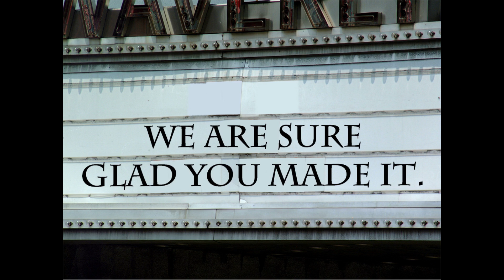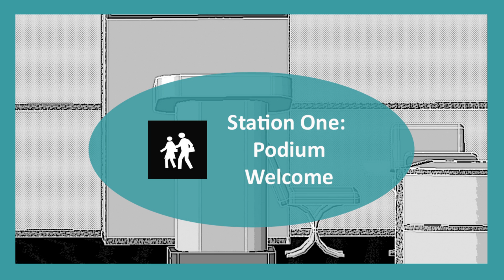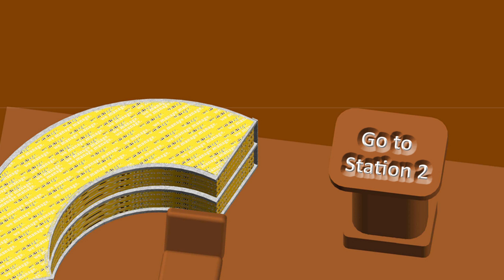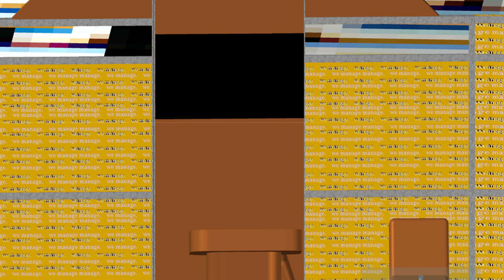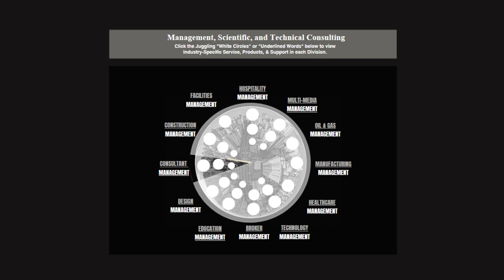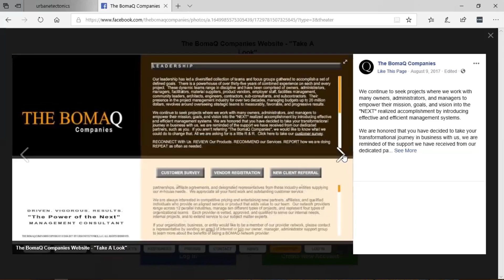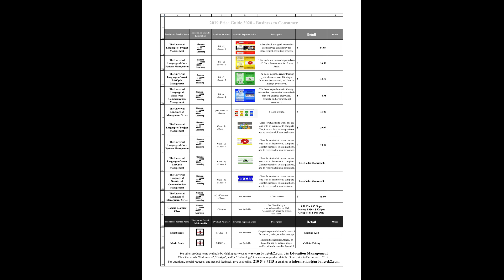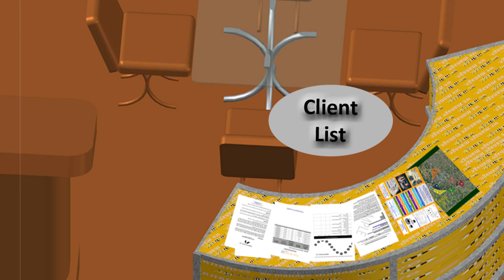powerofnext Virtual Fair - Day 6 Premiere